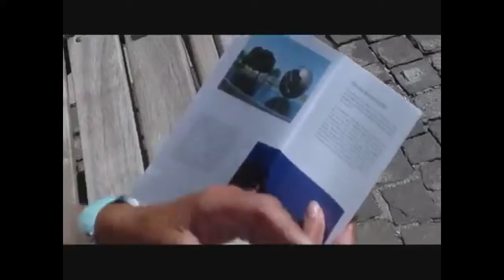5 Weken Italie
Italië